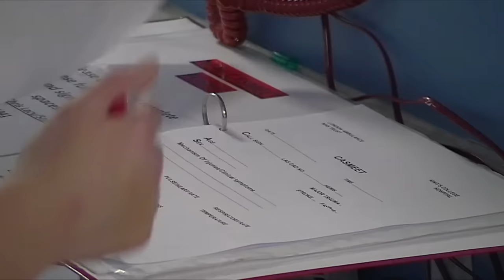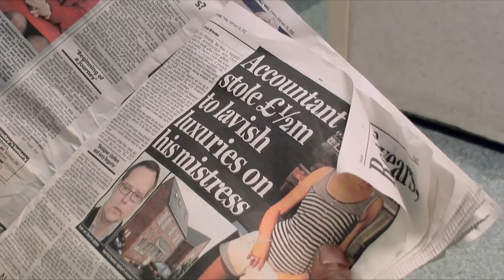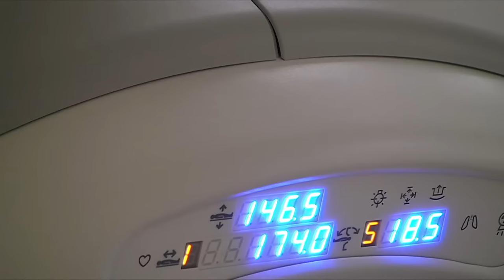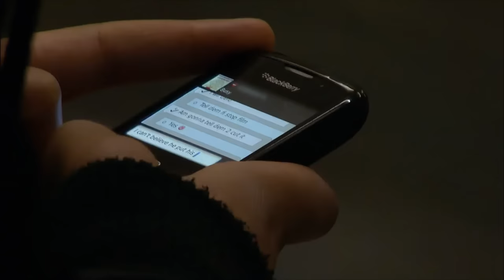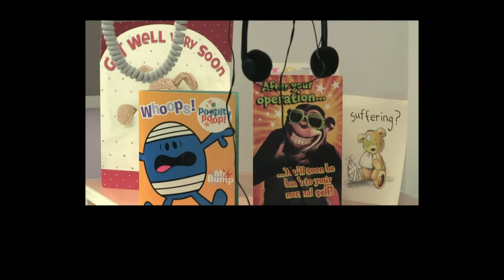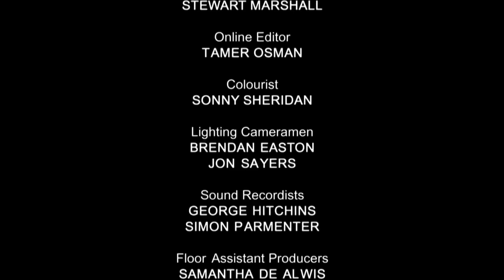Motorcycle Crash Emergency - 24 Hours in A&E - S03 EP08 - Medical Documentary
Step inside Kings College Hospital's emergency department as the trauma team fights to save a severely injured motorcyclist's life. This gripping episode of 24 Hours in A&E unfolds the emotional journeys of patients and their families, highlighting the challenges of regret, resilience, and unwavering love in the face of life-altering moments.

24 Hours in A&E is a British documentary series that takes viewers on an emotionally charged journey into the heart of a busy trauma center. This gripping reality TV show provides an unfiltered and compelling look at the daily workings of a UK healthcare system, specifically the emergency department of a hospital.